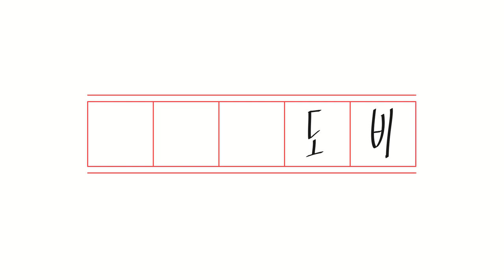[롤 애니메이션]ㅋㅋ 무빙으로 피했어야지 / LOL Animation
키아나는 제가 아칼리 다음으로 가장 좋아하는 챔피언입니다.
이쁘자나여ㅎㅎ